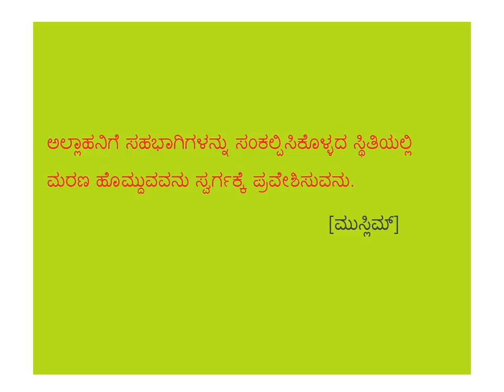ಸ್ವರ್ಗಕ್ಕೆ ಪ್ರವೇಶಿಸುವನು - Kannada - Created by Fahim Akthar Ullal